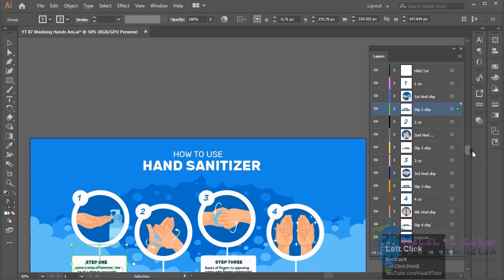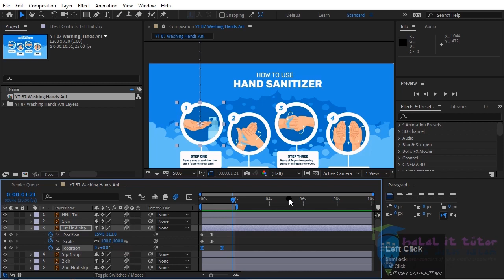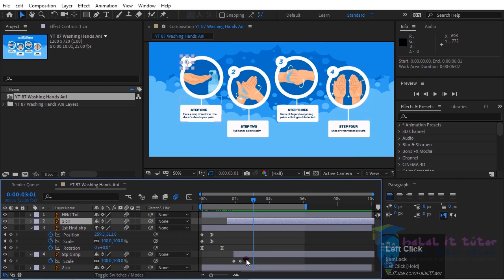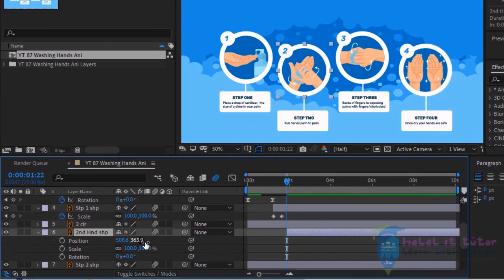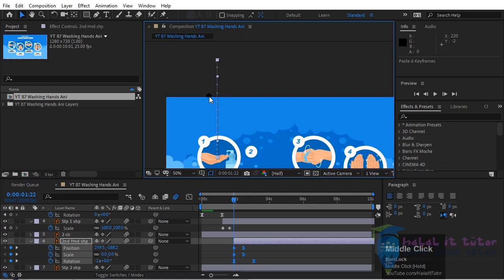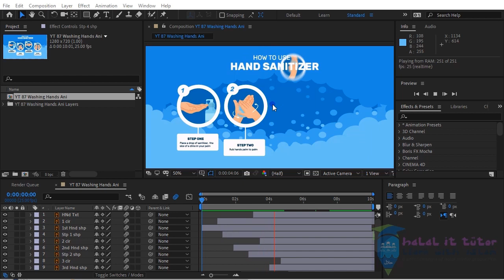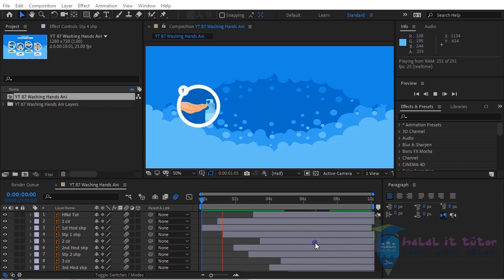How To Make Washing Hands Animation In After Effects | After Effects Tutorial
In this video we will learn how to create washing hand animation. Some vector washing sap will be used to work in the lesion using which the animation has been completed. First the round washing hand shapes will be appear then the text shapes below it will show.

Vector Credits "Designed by Freepik"